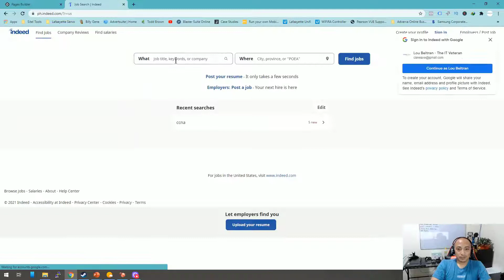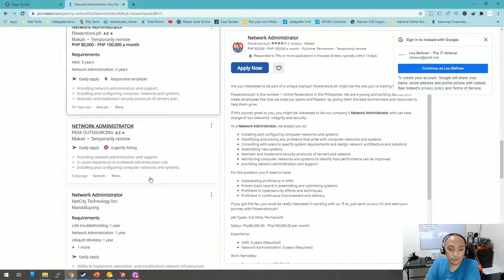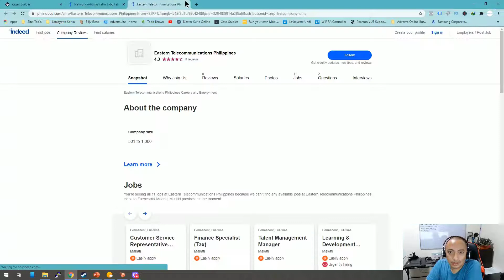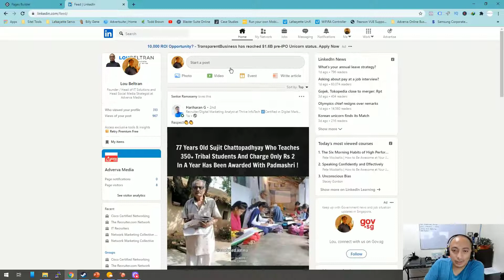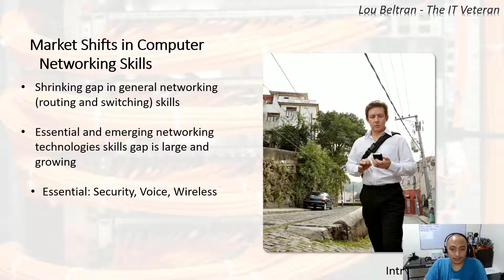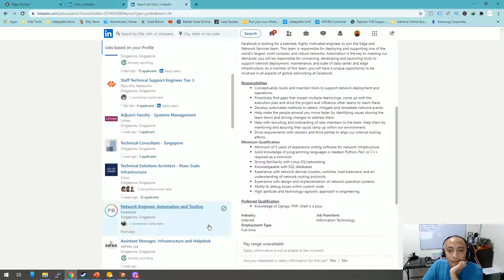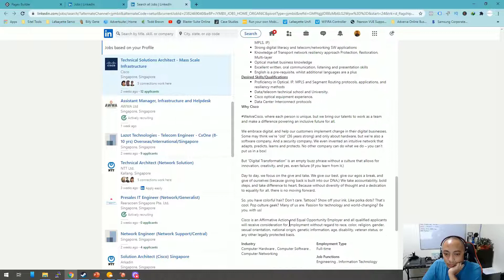Free CCNA Training In Tagalog 7 - Why Do You Need It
7 - Why Do You Need It

Don't forget guys, if you like this video please "Like", "Favorite", and "Share" it with your friends to show your support - it really helps me out!